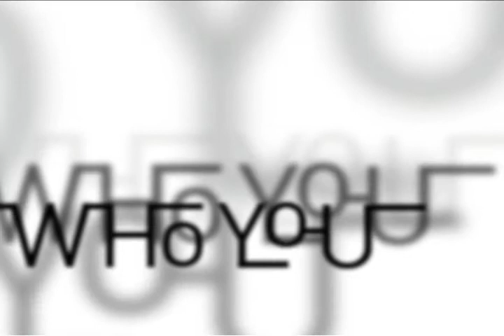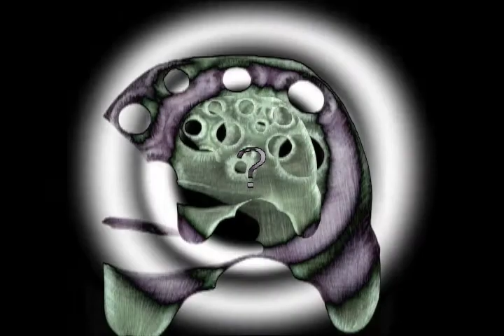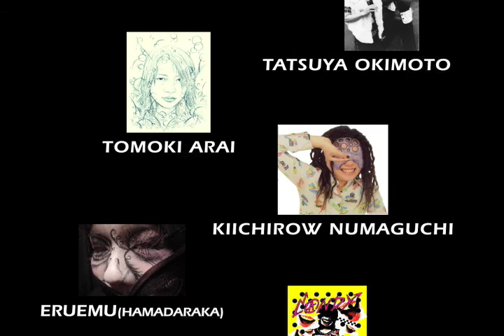WHO YOU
2004年制作 Director/WHO YOU collaboration:concent lan/Kyotarow Aoki/NAMAIKI/Hatsue/Tatsuya Okimoto/Tomoki Arai/Kiichilow Numaguchi/eruemu(HAMADARAKA)/CANDY STRIPPER